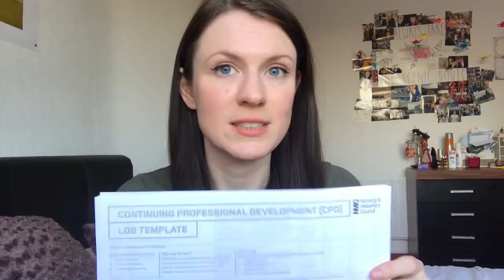CDP, ECG's and The Hardest Exam Yet!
CDP, ECG's and The Hardest Exam Yet! Is this the hardest exam yet? I filled out a CPD log and ECG skills session this week. A great week for learning all in all.
"The P, the Q, R, S, T. they are the 3 points..." (4 POINTS! Sorry folks haha! Anyone else notice that I can't count here haha)